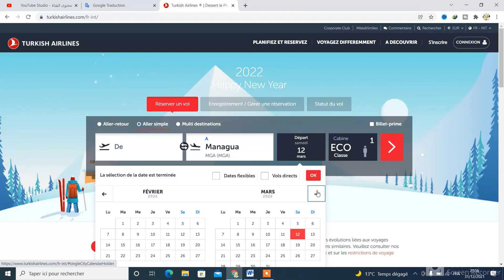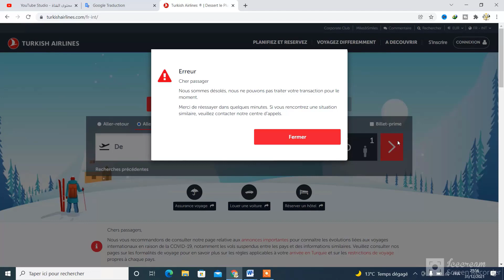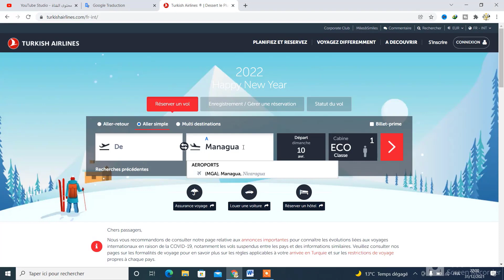كيف تسافر الى نكاراجوا | شركات الطيران الناقة | الحياة فى نكاراجوا | حجز طيران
نيكاراغوا ورسميًا جمهورية نيكاراغوا هي أكبر دول أمريكا الوسطى وعلى الرغم من ذلك إلا أن الكثافة السكانية فيها تعد أقل من بقية الدول المجاورة حيث أنه بحلول عام 1980 كان هناك حوالي مليوني نسمة من سكانها يعيشون في دول أخرى. يعود الكثير من هؤلاء حاليًا إلى نيكاراغوا بعد تحسن الأحوال في وطنهم الأم.

مدن نيكاراغوا
السفر إلى نيكاراغوا
سعر تذكرة السفر إلى نيكاراغوا
نيكاراغوا على الخريطة
سفارة نيكاراغوا في مصر
العمل في نيكاراغوا
السفر إلى نيكاراغوا من مصر
نيكاراغوا المسافرون العرب

▬▬▬▬▬▬▬▬▬▬▬ஜ۩ بسم الله الرحمن الرحيم  ۩ஜ▬▬▬▬▬▬▬▬▬▬
                                          اللهم صّلِ وسَلّمْ عَلۓِ نَبِيْنَا مُحَمد
▬▬▬▬▬▬▬▬▬▬▬ஜ۩ S U B S C R I B E ۩ஜ▬▬▬▬▬▬▬▬▬▬▬▬▬

قناة Salamat  AH  تختص فى مجال السفر والسياحة والتوجيه للعلاج
فيزة دراسة السفر رحلات أسعار التذاكر فيزة سياحية فيزة عمل
السياحة بشكل عام مثل  التاشيرات واسعار تذاكر السفر ونقدم ايضا التذاكر الاقل تكلفة  والفنادق والنصائح للجميع وايضا فيزة علاج

✅رابط الفيديو السابق شرح مفصل على الموضوع

كود مطار airport in Managua( MGA)
✅رابط فيديو/ جزر كوك المسافرون العرب بدون فيزا

How to travel to Nicaragua Camel Airlines | Life in Nicaragua | booking flight
Nicaragua, officially the Republic of Nicaragua, is the largest Central American country, although its population density is lower than that of the rest of the neighboring countries, as by 1980 there were about two million of its inhabitants living in other countries. Many of them are now returning to Nicaragua after conditions in their home country have improved.